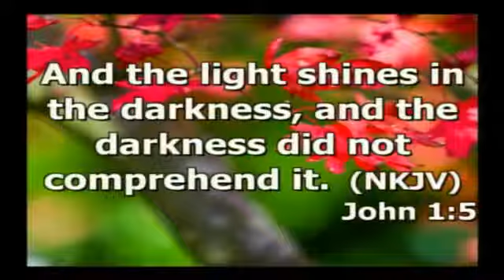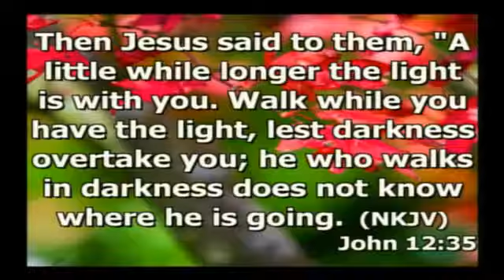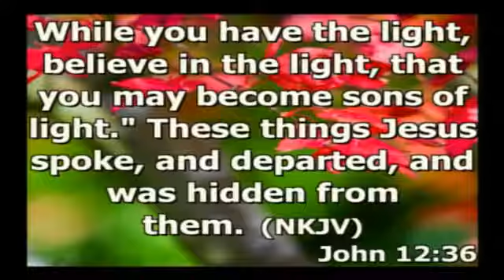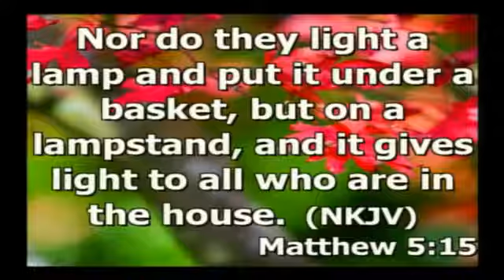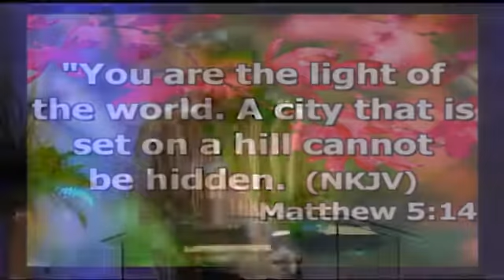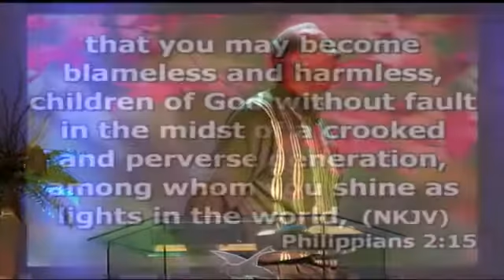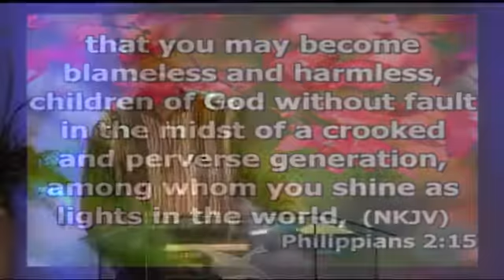Get Lit Y'all! ✟ Pastor Phil Travis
Welcome to Victory Christian Outreach Church where the spirit of LOVE abides!